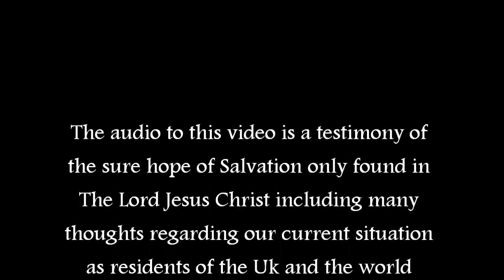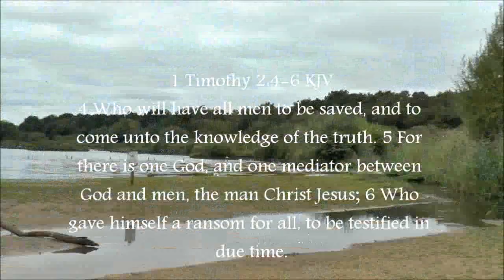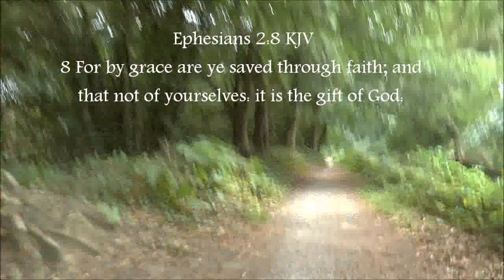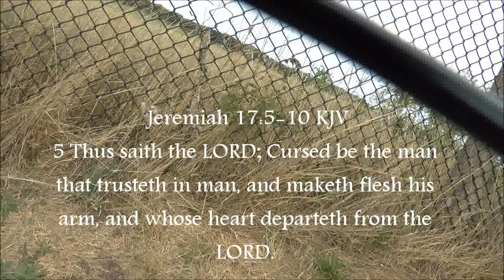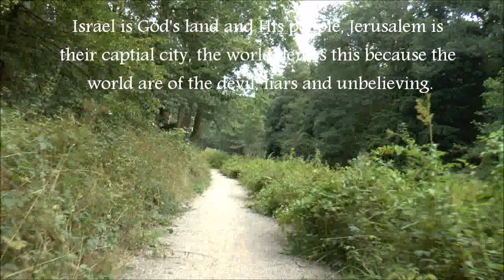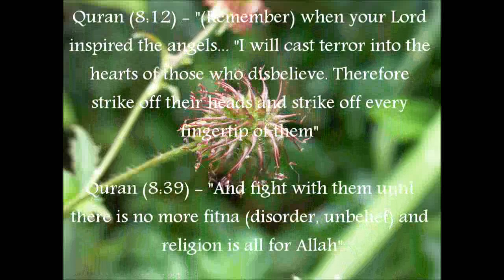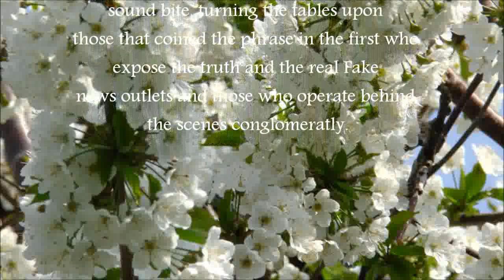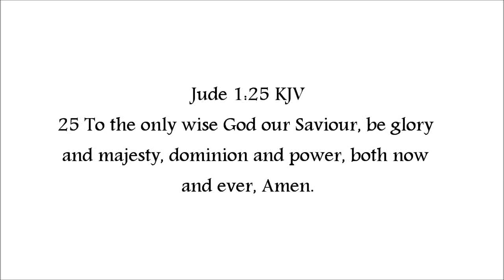Your only hope the worlds only hope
Audio testimony over a video backdrop of the only hope in this life and the remedy to all the worlds problems and ill's, Obtaining the free gift of Salvation, the remission of sins and eternal life with and in God now, Today.

Thoughts and facts on the subject of the purpose of life and death, Facebook and Fake news, The false natural selection of Darwinism vs Creation and the certified truth, Islam and lies in the Koran (Allah's Word), Organized religion, other gospel's and Jesus's (2 Cor 11 KJV) and the false Christian cult's and churches and the Harlots ecumenical movement, Mormon polytheism and modelism, crime increasing in the UK,The E U and Brexit, The Grenfel Tower memorial proposal! Sin and lies, lawlessness, false flags, The kingdom and prince of darkness on earth.

Permission granted to share and upload and post this video freely on condition the content remains unchanged and unedited without any additional content added as it has been released in it's original posted format and for non commercial purposes.

In 2015-16 my YouTube page viewing figures where 95,000 today that has been suppressed down to just over a thousand! It figures because of the enemy suppressing the truth with clout and financial incentives within a host of incremental machinations against such vulnerable individuals as myself, liars and deceivers, thieves and robbers that cannot obviously be trusted with public information by the public who continually flout the common law for their own ends.